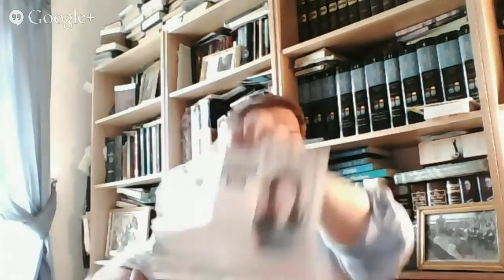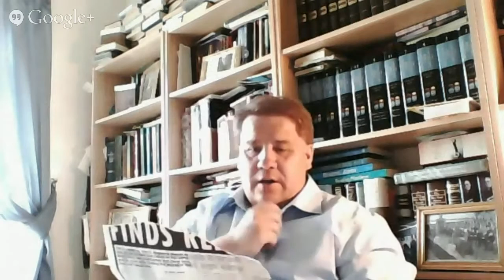The cry from the heart by Jason Burns